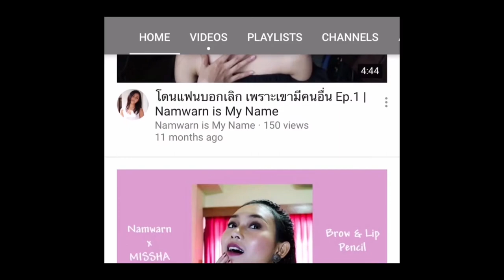Wedding Makeup Tutorial - แต่งหน้าไปงาน เบาๆแต่สวยหนักมาก | Namwarn is My Name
(TH/EN) สวัสดีค่ะทุกคนนนนน
ไปงานแต่งเพื่อน เราจะสวยกว่าเพื่อนไม่ได้
แต่เราสวยสุภาพแบบพอเพียงได้ค่ะ
น้ำหวานเอาขั้นตอนทั้งหมดในการแต่งหน้า
สำหรับงานทางการมาไว้ในคลิปนี้แล้ว
คสอ.ถูกและดีในนี้ก็มีหลายตัว ซื้อหาง่าย หวังว่าจะชอบนะคะ
Hi guys!
Makeup for a wedding is pretty simple.